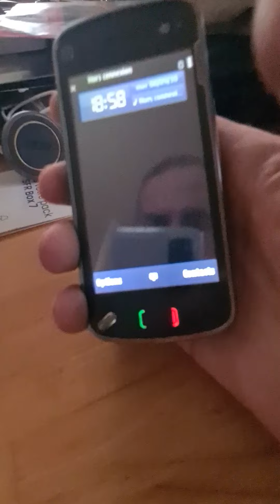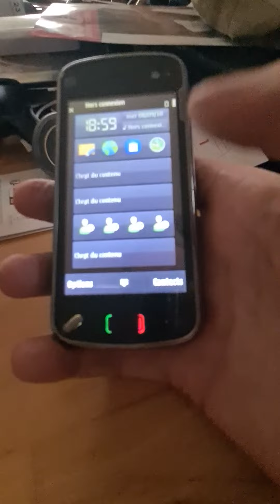Nokia N97 vintage le chant du cygne des smartphones Nokia en septembre 2008.C'est le dernier Symbian